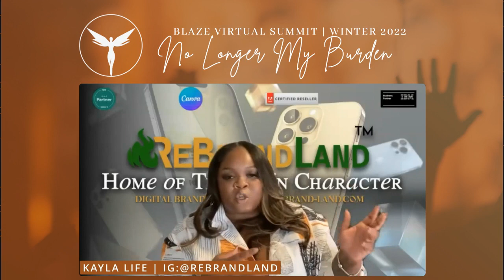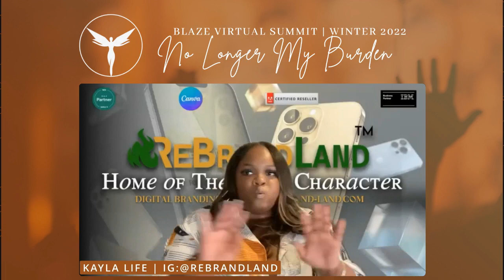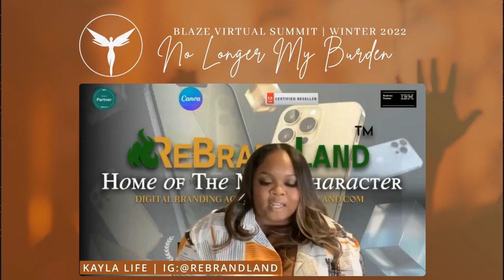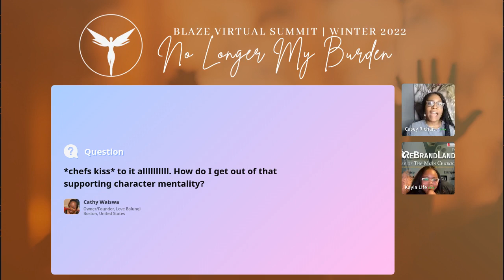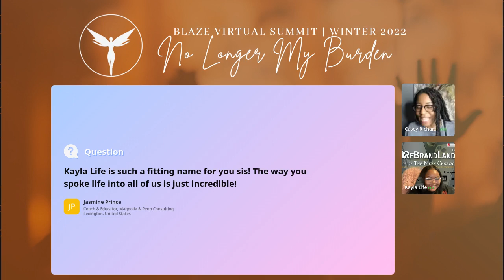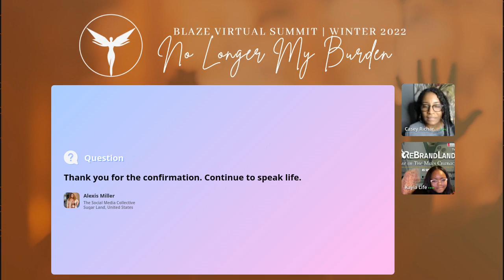Blaze Talk | Be the Main Character!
Kayla Life  is a serial entrepreneur who creates a spaces for black women and others in the black community to feel seen in the digital space and world of tech. She is the Founder & CEO of Three Dynamic Businesses Including:

The Rebrand Creative Agency, a Digital media company Serving women  earning 6 and 7 figure  in rebranding their existing businesses through research based, data driven strategies and technology Implementation.

KKSQ Tech Creative Corporation, A Nonprofit designed as a serious resource for serial Entrepreneurs.

Safe Haven Home Rentals, a short term rental company powered with smart technology In each home.

As a former educator of over 10 years, Kayla has dedicated her career to Teaching others that they deserve to be the main character of their story and to live boldly In their truth, regardless of societal expectations through her high energy speaking engagements and  warm demanding educational coaching. Her pedagogy promotes the power of social emotional growth through technology Implementation and training.